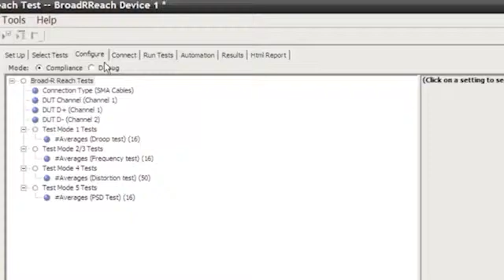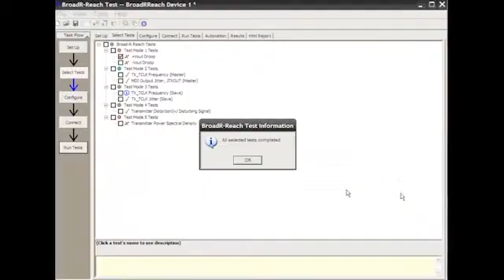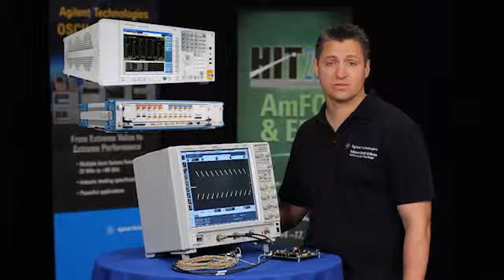BroadR-Reach Compliance Application for Keysight Infiniium Oscilloscopes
N6467A BroadR-Reach Compliance Application for Agilent Infiniium Oscilloscopes

Agilent offers a broad range of automotive serial bus applications in both the InfiniiVision and Infiniium oscilloscope families, including protocol decode/trigger, eye-diagram mask testing, and physical layer compliance test packages.

for more information and application notes.